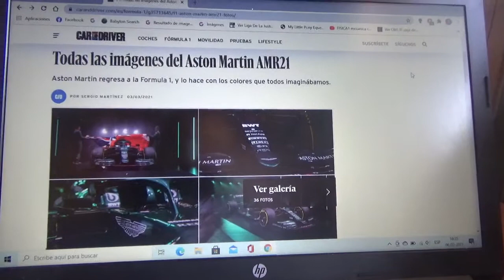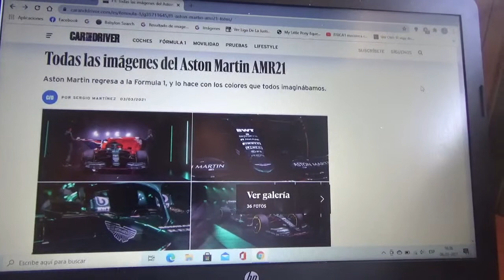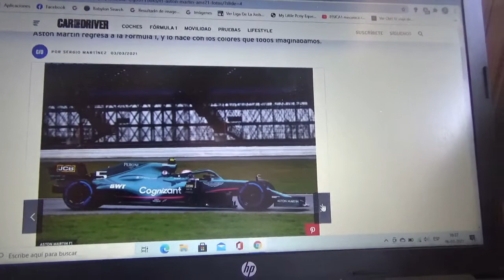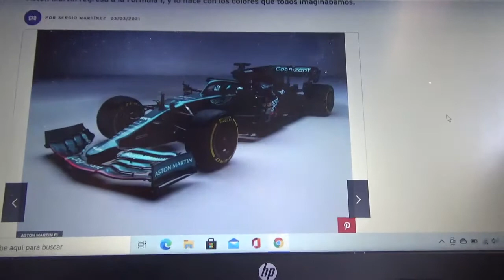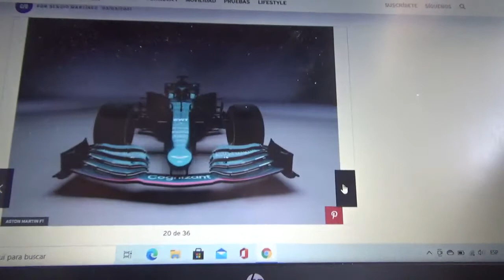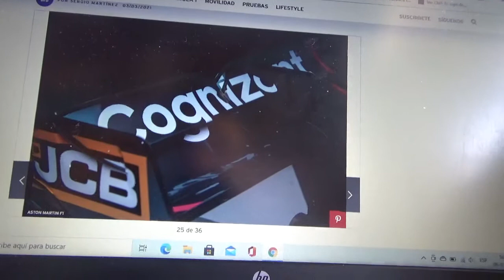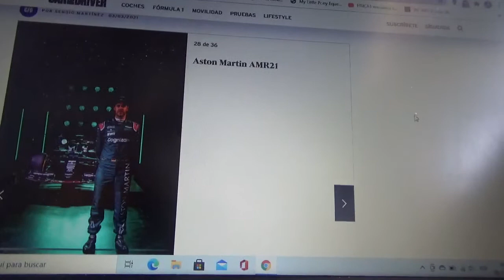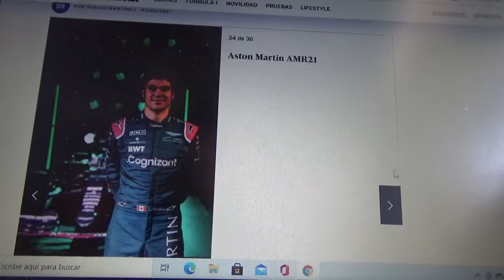Primeras imágenes oficiales del F1 Aston Martin AMR21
Será la máquina con la cual la marca automotriz británica regresa a la Fórmula 1 para esta Temporada 2021 luego de mas de 60 años de ausencia y con este monoplaza correrán este año tanto Sebastian Vettel como Lance Stroll